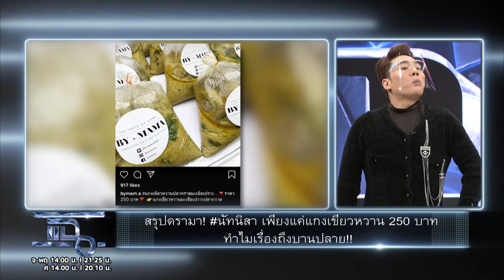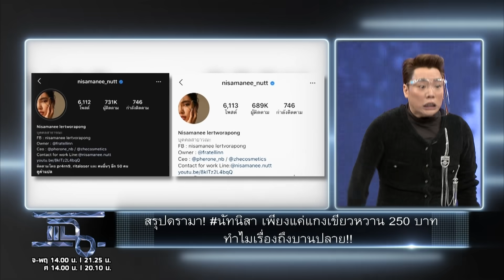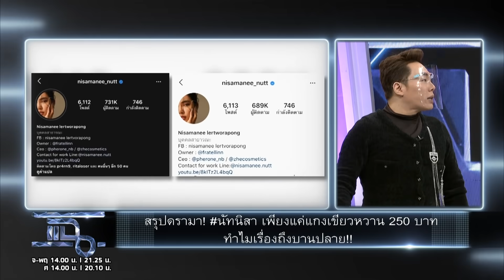สรุปดรามา แกงเขียวหวาน 250 ไม่ได้ขายคนจน!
LIVE ทุกวันจันทร์ - ศุกร์ เวลา 14:00  น.
Rerun จันทร์ - พฤหัสบดี เวลา 21:25 น. และ ศุกร์ เวลา 20:10 น. ทางช่อง GMM25